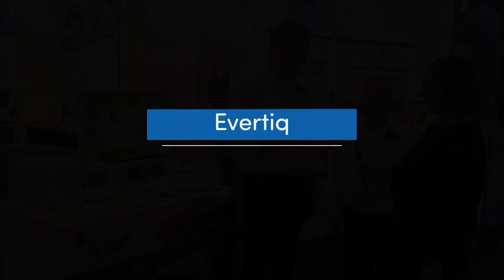Cyperion: Bis jetzt hat ihn noch keiner 'geknackt'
Cyperion, der 'un-hackable computer' von HTV. Anfang Dezember wird er offiziell vorgestellt; wir durften jetzt schon mal einen Blick drauf werfen.